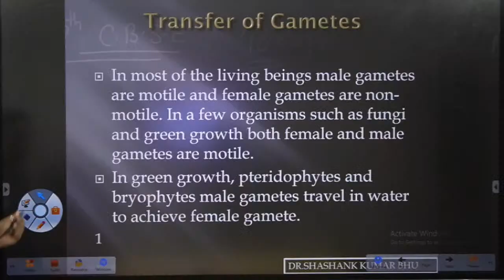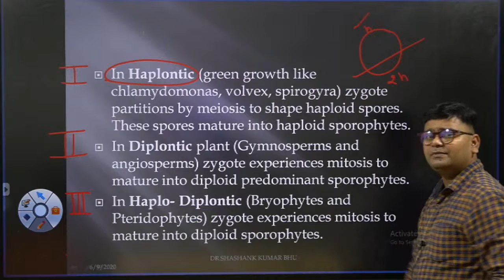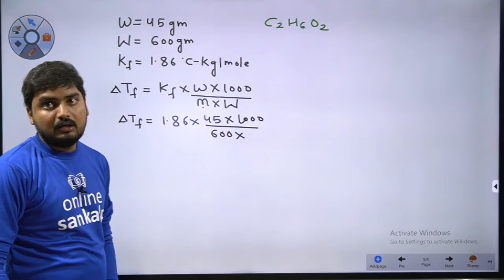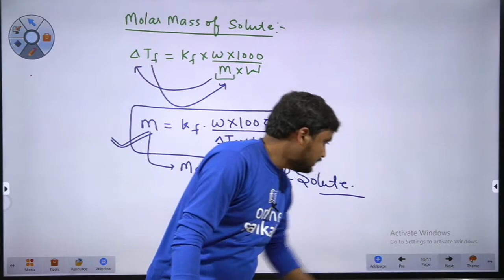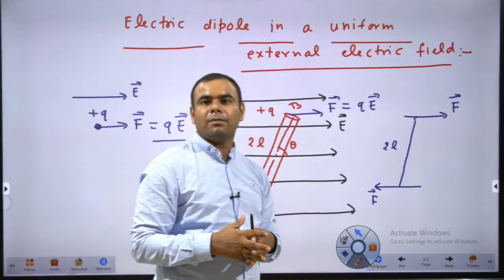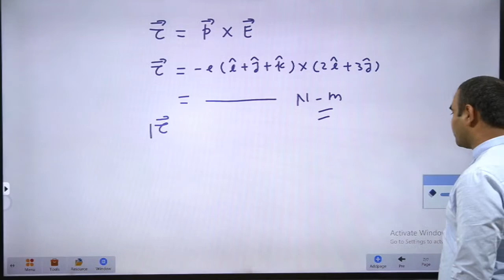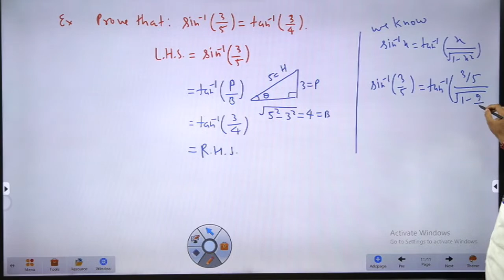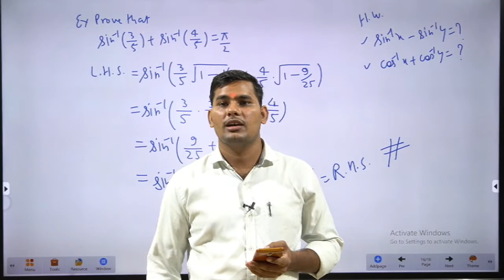online sankalp // 12 CBSE Maths / Chemistry / Physics / Bio